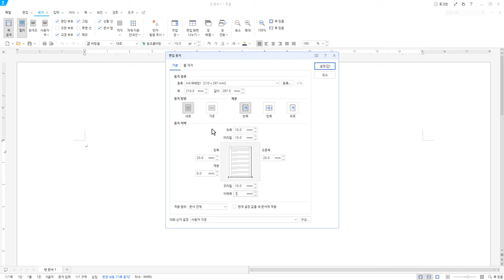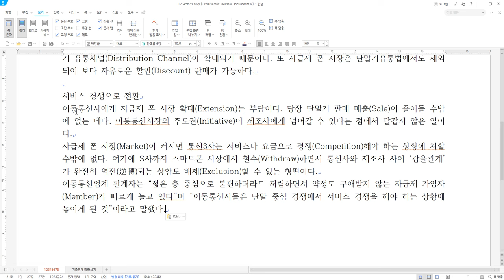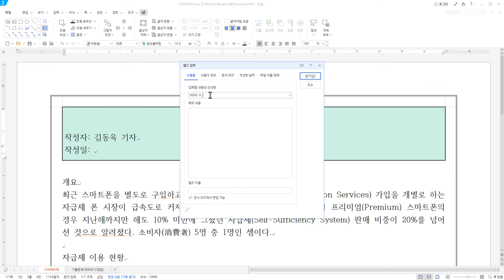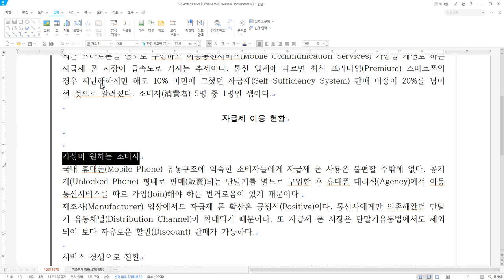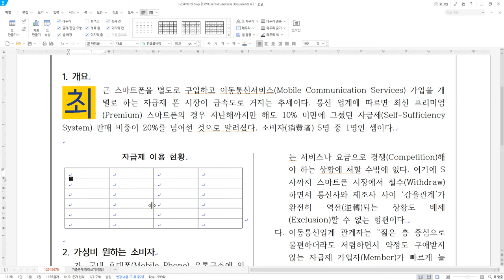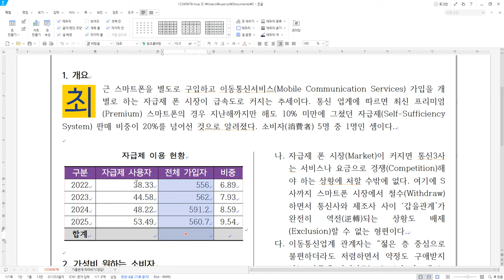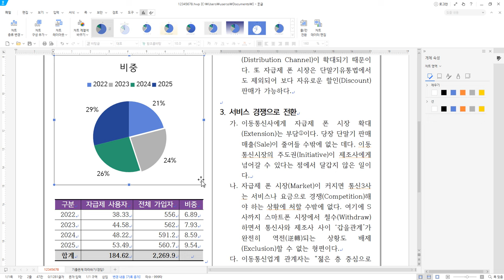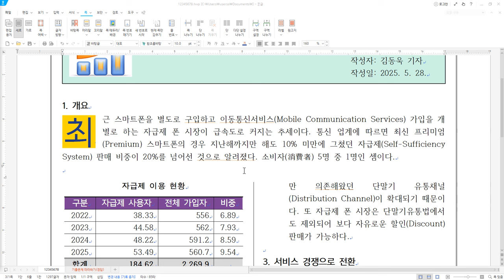[워드프로세서 실기] 기출문제 따라하기